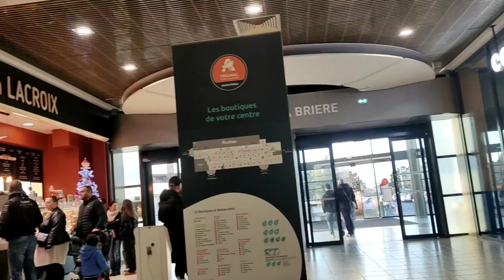# Short Tour @ Auchan Supermarket/Montoir France